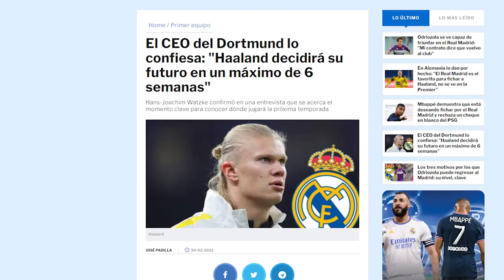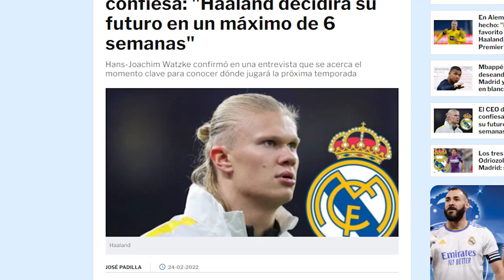Watzke DESTROZA la campaña "Haaland 2023" y deja claro cuándo se va a resolver su futuro